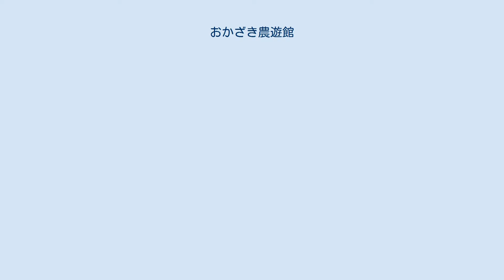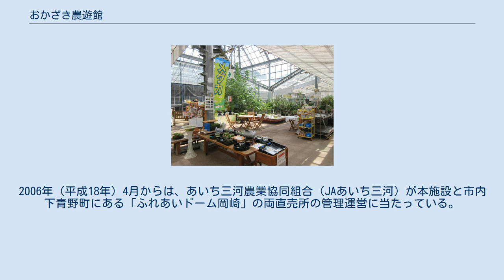おかざき農遊館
おかざき農遊館（おかざきのうゆうかん）は、岡崎市東阿知和町にある市営の農産物直売所。
野菜や果物のほか、観葉植物、植木、園芸資材なども充実している。
 「石垣市の観光と物産展」でのイベント 温室のメダカ売り場 1996年（平成8年）4月20日にオープンした。
市の農業バイオセンター計画の一環として、新鮮な地元農林産物の展示即売を通じて、生産者と消費者が相互にふれあい交流する場を提供することを目的に建設された。
建設事業費は国・県の補助金も含めて4億8,840万円。
名称は全国からの2,972通の応募の中から決定された。
 展示即売している農林産物は「おかざき農遊館産直部会」会員が生産したもので、生産者自身が値段を付け、名前が分かるようにして出品するシステムをとっている。
メインの施設のほかに、軽食コーナー、催事兼休憩コーナー、きのこ展示即売コーナー、多目的広場などがある。
 オープン当初は第三セクターの「ふれあい施設管理販売会社」が販売および管理運営に当たっていた。
2006年（平成18年）4月からは、あいち三河農業協同組合（JAあいち三河）が本施設と市内下青野町にある「ふれあいドーム岡崎」の両直売所の管理運営に当たっている。
 園芸や手芸の講座が不定期で行われている。
また毎年7月に「親善都市石垣市の観光と物産展」が開催される。
 利用時間は9:00～18:00（10月から3月までは17:00まで）。
年中無休（ただし1月1日から4日まで休業）。